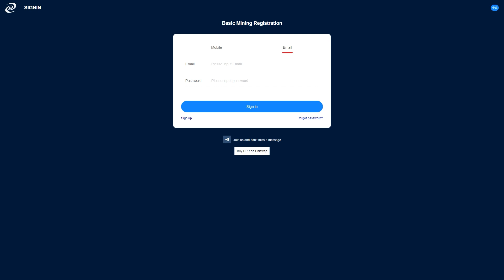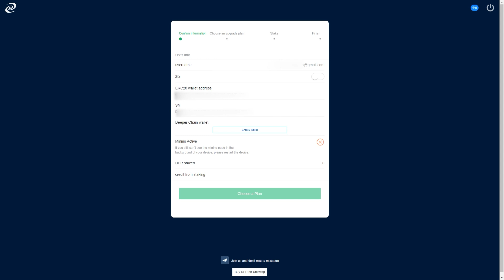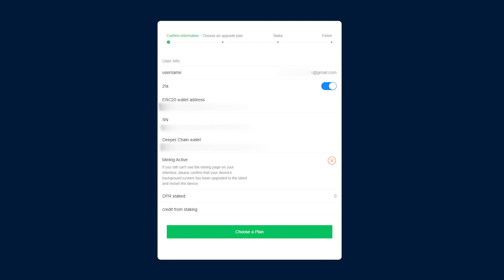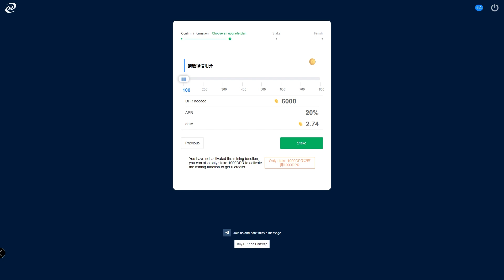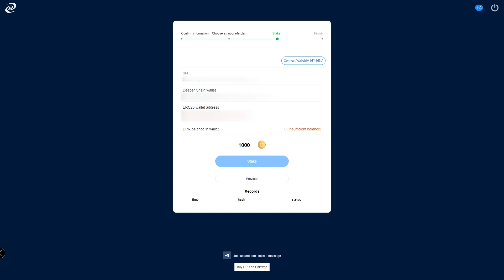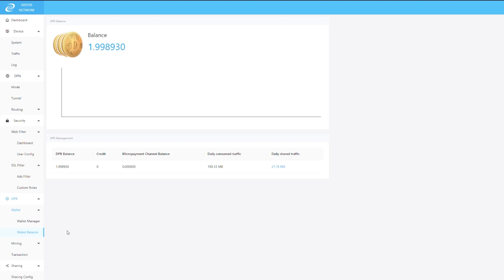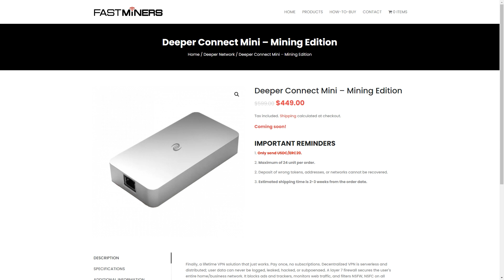Deeper Network - Basic Mining Application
Hey guys, in this video we are going over the basic mining application, as well as how to link your wallet to your deeper device.

Timestamps:
0:26 - Step 1: Account Registration
1:34 - Step 2: Deeper Wallet Creation
2:44 - Step 3: Staking To Join The Blockchain/Fast-Track Your Credit Score
4:47 - Step 4: Binding your wallet to your device

If you have any questions feel free to join us on discord or telegram: